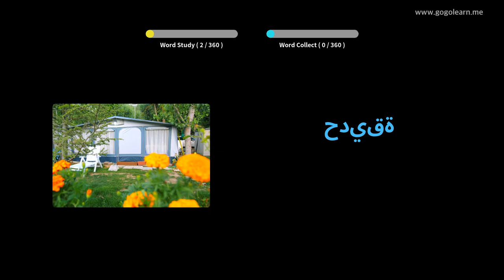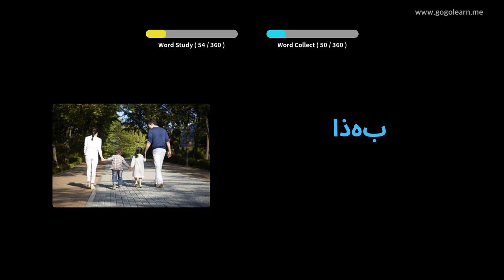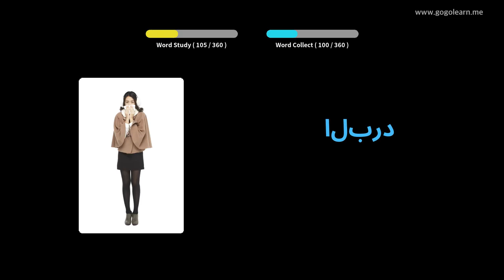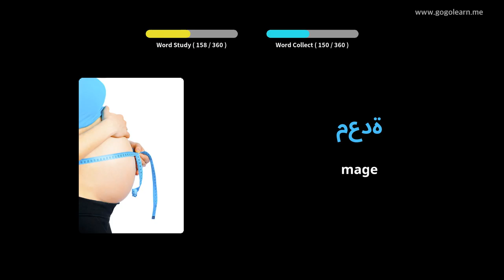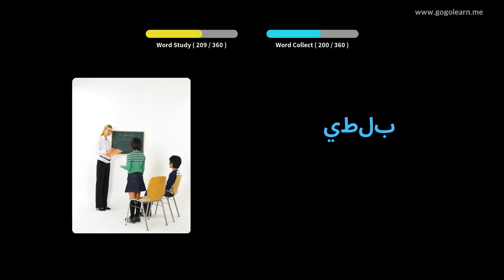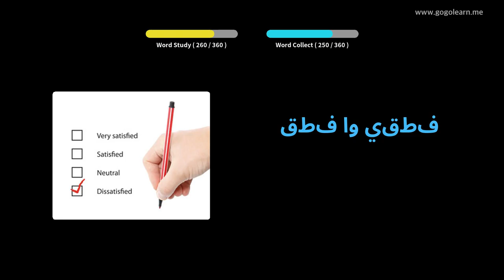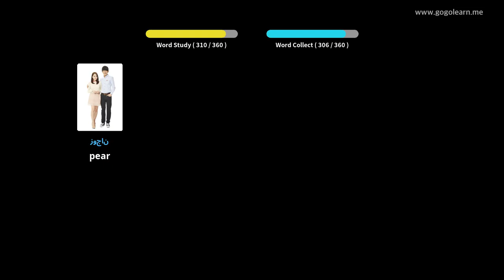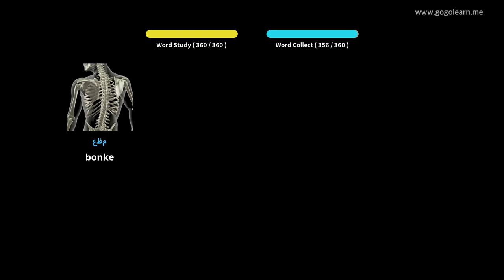Arabysk Wurdskat Basis bern | Golearn